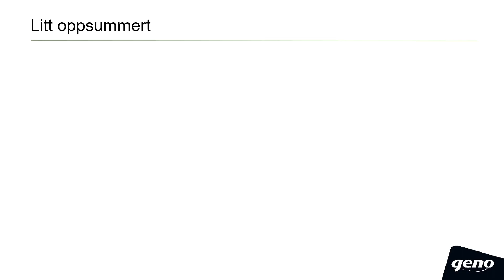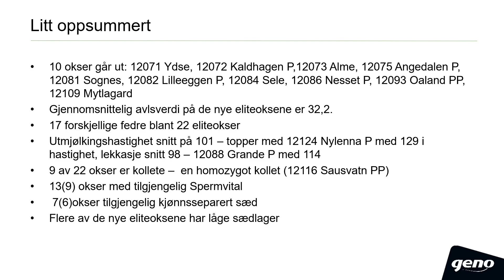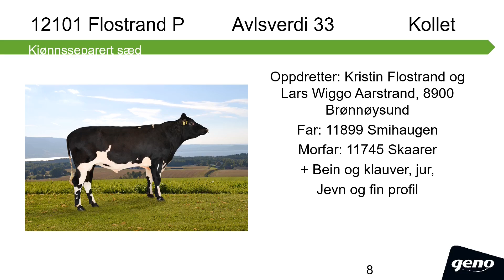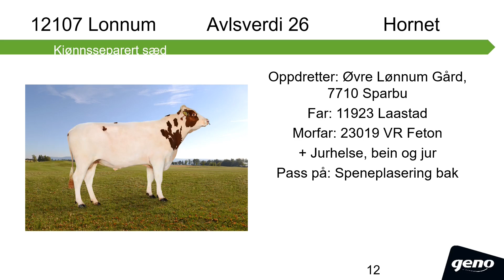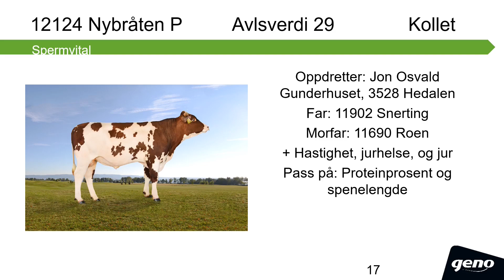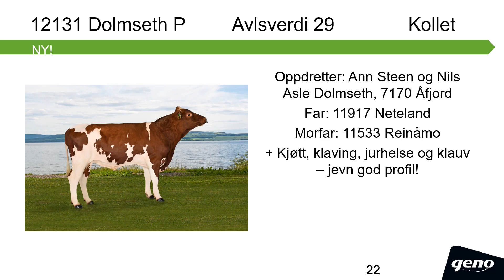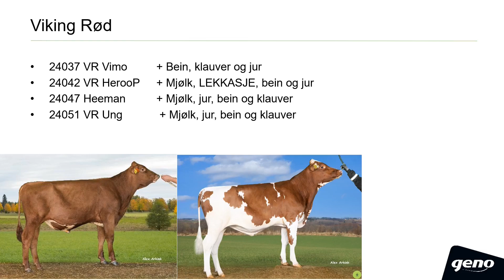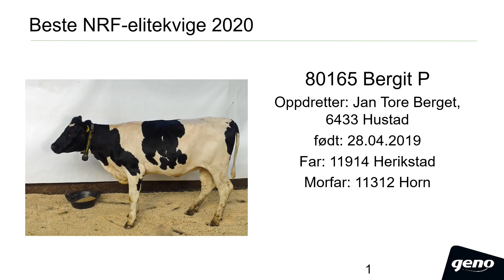NRF-eliteokser fra februar 2021 v/Hans Storlien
Hans Storlien tar en gjennomgang av NRF-eliteokser fra februar 2021.